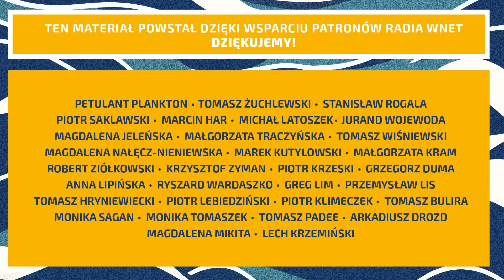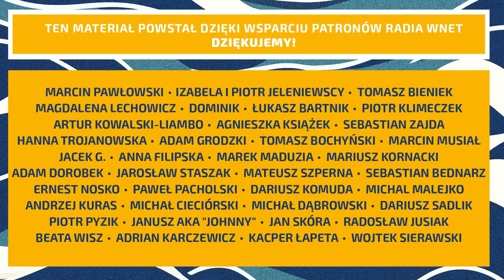Prof. Szymanowski: Węgrzy nie kupują TVN. UE chce zmienić rząd w Budapeszcie, tak jak w Warszawie